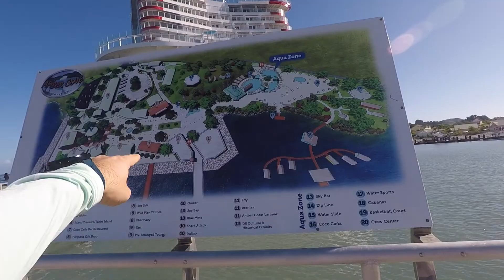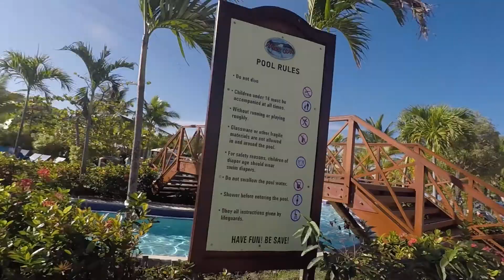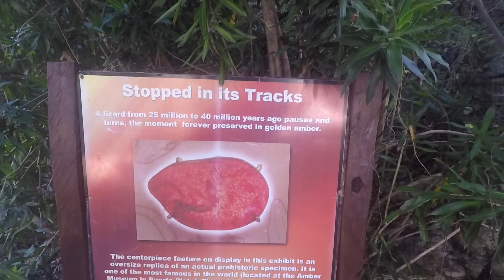Day 4 | Carnival's BRAND NEW Ship | Mardi Gras 2021 | Amber Cove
Hey everyone! In today's vlog, we head off the ship and explore the amazing Amber Cove! From the beautiful scenery to the gigantic pool with a swim up bar, water slides, and even zip lining, this is easily our favorite destination on this cruise! As we were making our way back toward the ship, we saw a stunning waterfall trail that we followed, and came to learn that there is actual Jurassic Park and dinosaur history throughout the island. We hope you enjoy this video!